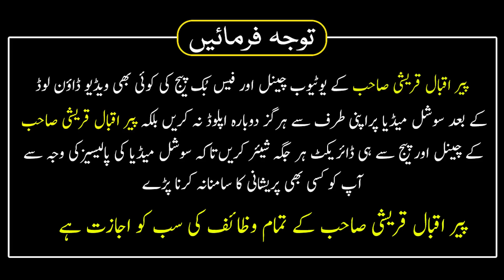Zalzala Silab Yah Afaat Se Bachne Ka Wazifa | Hifazat Ka Taqatwar Qurani Dua | Peer Iqbal Qureshi